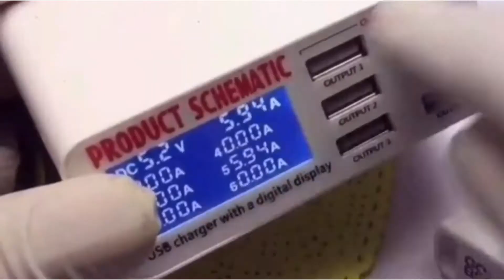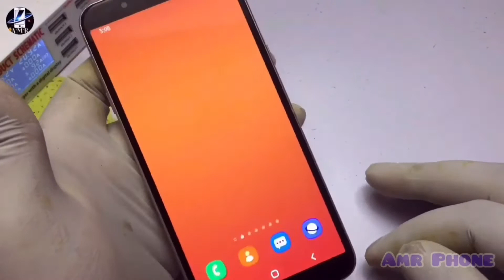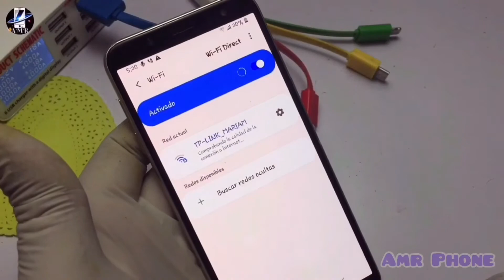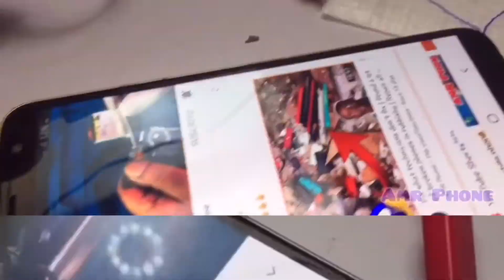how to restore broken mobile phone at home | restoration video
how to restore broken mobile phone at home

الموسيقى: Cuba
موسيقي: ASHUTOSH

Diy spy camera at home - Using old mobile phone camera
Hi, Every Body! Welcome to the " @amrphone " Official Channel.
looks challenge
We always restoration the broken phone and Find a phone that has been dumped to restore all models, samsung huawei redmi and iphone oppo infinix vivo tecno and other, Rebuild old broken phone, restore the destroyed phone, product reviews, Anatomy of the new phones and much more of technology. We really thank you very much for visiting the videos in our channel, we will try to produce more good videos for you to watch , and don't forget to subscribe for updates.

Note: Try to make your own repairs if you can take personal responsibility for the results, the results may be unpleasant.
amrphone assumes no responsibility for damages to your phone as a result of the imitation mentioned in this video.

@adresse local          : 30 rue el qadi aiyad smaala/settat/code post 26000/Morroco

الموسيقى: Pill R/B
موسيقي: Not The King